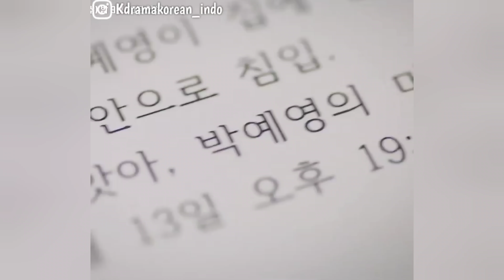DORAMA YOUNG LADY AND GENTELMAN - TUDO SOBRE A HISTORIA,DRAMAS,ULTIMAS NOTICAS DOS PROTAGONITAS...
Oi gente, o dorama Young Lady and Gentelman é um sucesso na Netflix e hoje eu vou te contar um pouco sobre a historia dos atores coreanos Lee Se hee e Ji Hyun Woo :-)

FOTOS E VIDEOS: Google e Instagram

DRAMAS COMENTADOS:
Young Lady And Gentelman - Netflix
Kiss Goblin - Viki ou Fansubs
Bad Prosecutor - Fansubs
Lonely Enough To Love - Viki ou Fansubs

SOBRE MIM:
Annyeonghaseyo!
Me chamo Carol, tenho 27 anos, sou de São Paulo e debutei(muito kpop ela haha) no mundo dos doramas em 2016.
Comecei vendo os japoneses, depois chineses e depois os coreanos(que hoje são os que eu mais vejo).
Aqui no canal vou dividir com vocês minhas primeiras impressões, surtos, revoltas e amor por esse universo maravilhoso.
Espero que você se sinta a vontade para compartilhar sua opinião(com respeito sempre) e encontre aqui uma amiga dorameira!